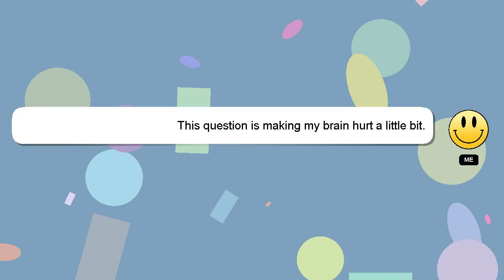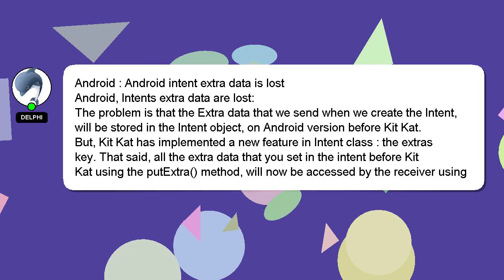Android : Android intent extra data is lost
lost extra Android data Android is : intent